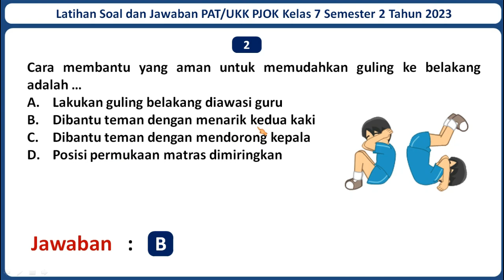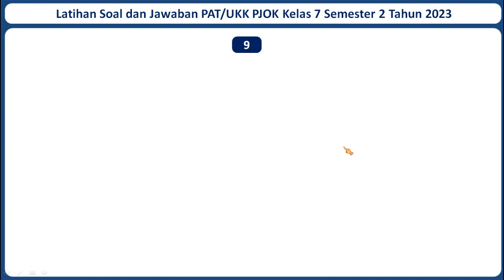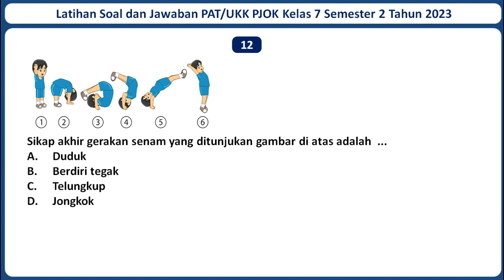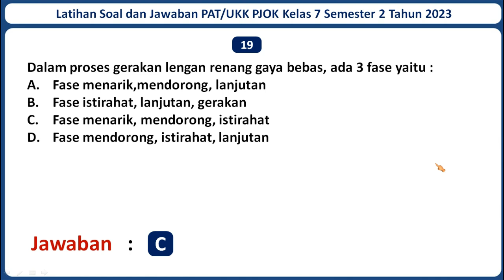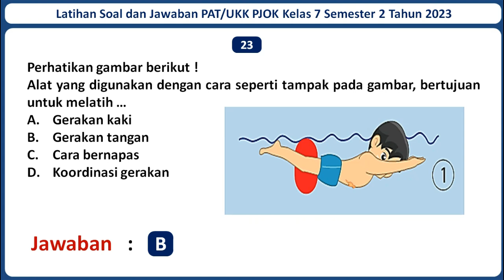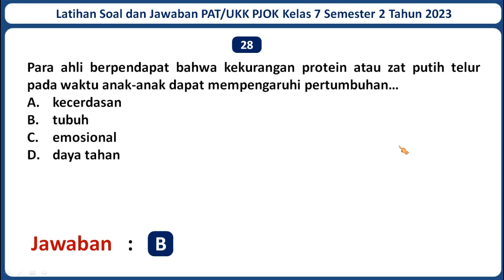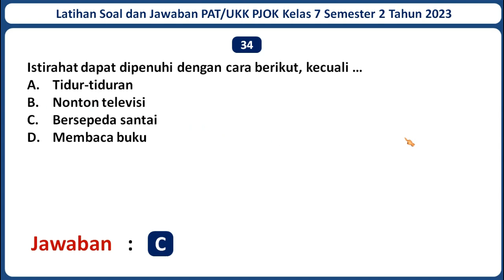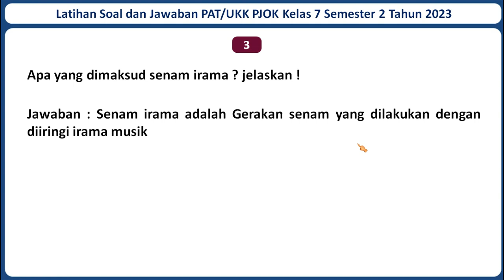Latihan Soal PAT/UKK PJOK Kelas 7 Semester 2 Tahun 2023 Beserta Kunci Jawabannya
Selamat datang di channel Jagat Edukasi. Pada kali ini Jagat Edukasi akan membagikan video pembelajaran yaitu Latihan Soal UKK/PAT PJOK Kelas 7 Semester 2 Tahun 2023 Beserta Kunci Jawabannya. Semoga Soal dalam video ini dapat membantu kamu untuk menjawab Soal UKK/PAT PJOK Kelas 7 Semester 2 Tahun 2023. Untuk Lebih lanjutnya mari simak video ini. Semoga video ini bermanfaat.

Jika adek-adek butuh latihan Soal PAT/UKK mata pelajaran lainnya, Admin sudah menyediakan. Berikut Adalah Link Latihan Soal PAT/UKK Kelas 7 SMP/MTSN Seluruh Mata Pelajaran Beserta Jawabannya Tahun 2023 :